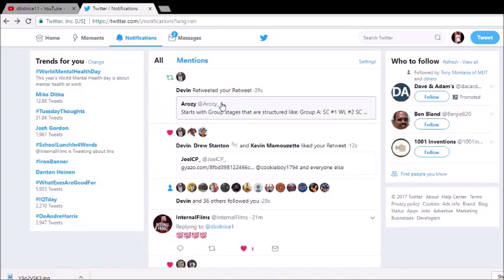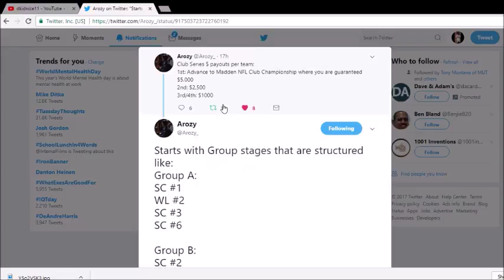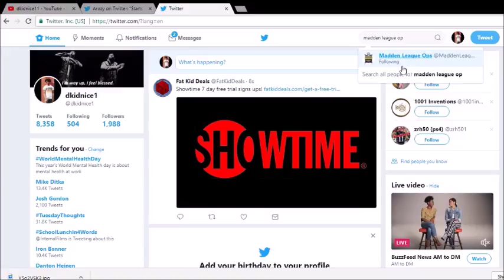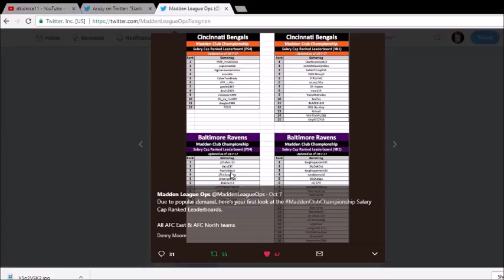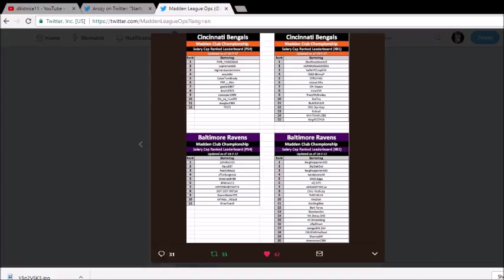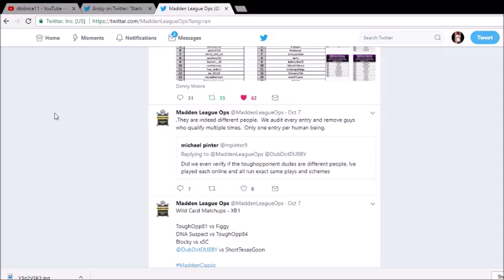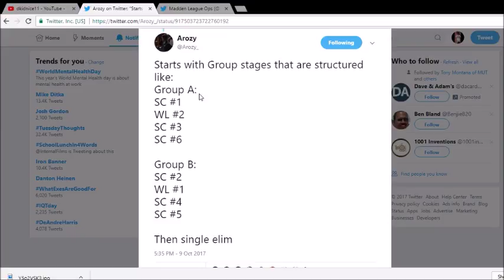CLUB SERIES CHAMPIONSHIP REVIEW! MADDEN 18 CLUB CHAMPIONSHIP